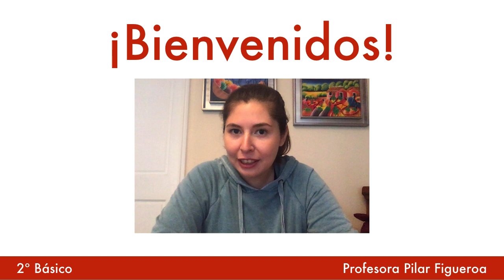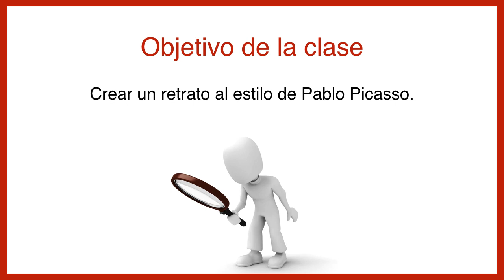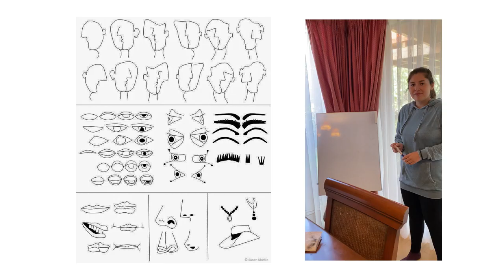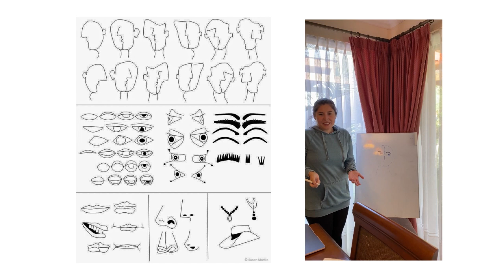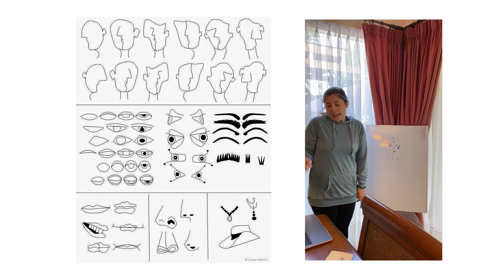Retrato al estilo de Pablo Picasso - 2º Básico